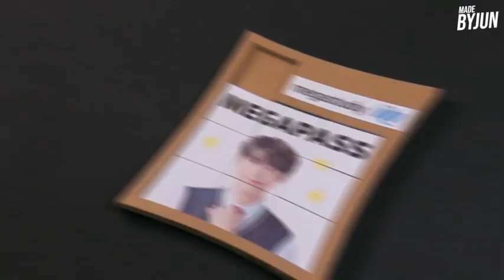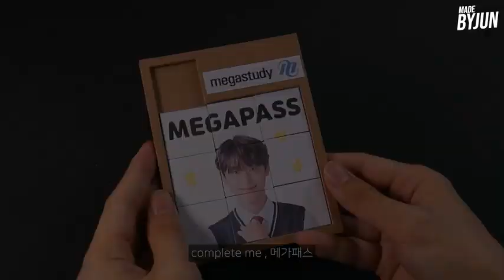[메가스터디x바이준] 2022 메가패스 챌린지! 박스로 만든 메가패스 퍼즐(★ ω ★)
바이준이 여기서 왜 나와...?😆
2022 메가패스 챌린지에 유튜버 바이준님도 참여 つ ◕_◕ ༽つ

박스로 만들었는데...퀄리티 무엇...! 지금 바로 확인 ㄱㄱ

친구들이랑 놀든 운동을 하든 우리 일상 모든 것이 complete me!
2022메가패스 챌린지 참여만 해도 문상 1만원 드림😍

*바이준님이 만든 메가패스 퍼즐이 만들어보고 싶다면?